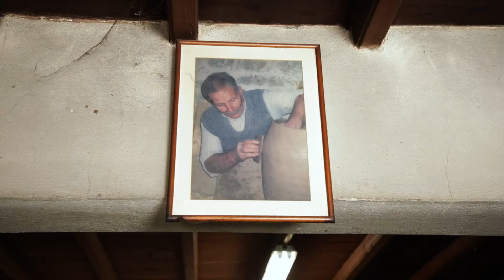Σφούνι, η κανάτα σήμα κατατεθέν της Νάξου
Κάντε like στη σελίδα μου στο Facebook και στην επαγγελματική σελίδα μου στο Facebook